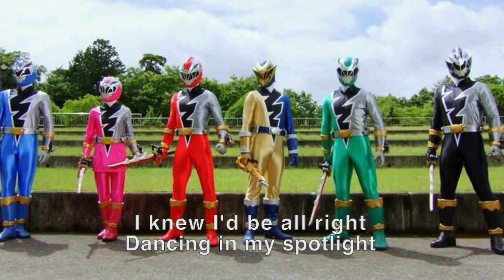Chance Perez (Javi Garcia) - Spotlight (Cover) | OST Power Rangers Dino Fury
Chance Perez (Javi Garcia) - Spotlight (Acoustic Cover) with lyrics
OST Power Rangers Dino Fury
Music arranged by me

Chords:

Original version (male key in F)
Verse: F Dm Bb Bbm (x2)
Pre-chorus: F Dm Bb Bbm
Chorus: F Bb Dm C (x4)

My version (female key in D#)
Verse: D# Cm G# G#m (x2)
Pre-chorus: D# Cm G# G#m
Chorus: D# G# Cm A# (x4)